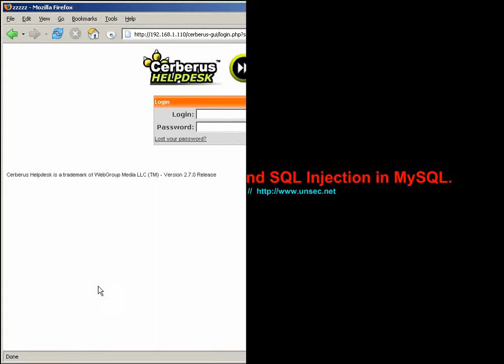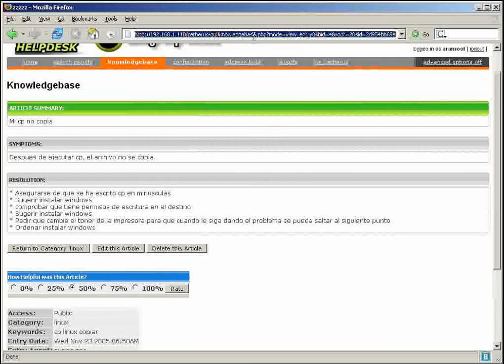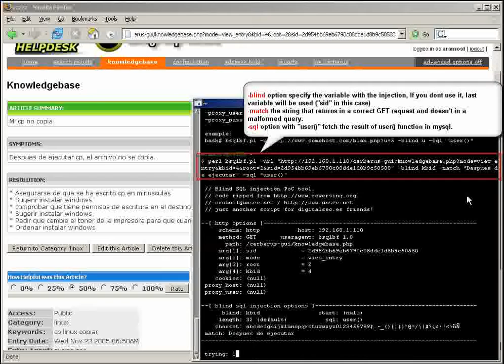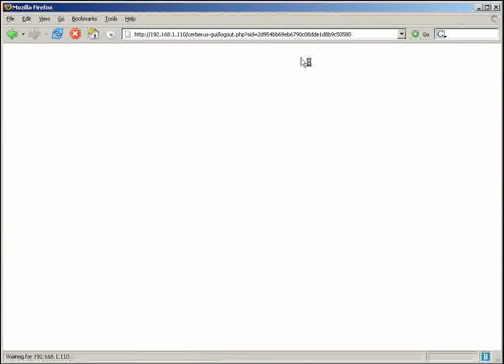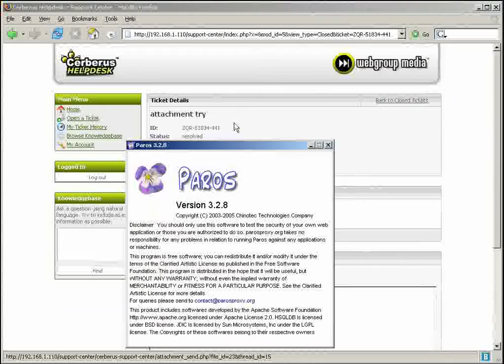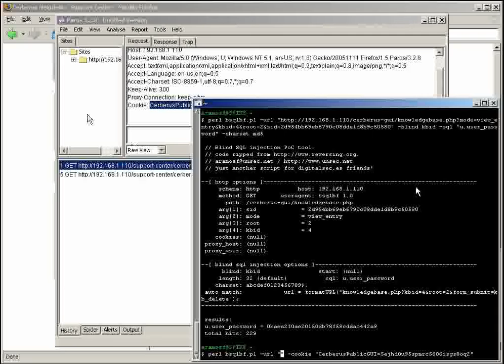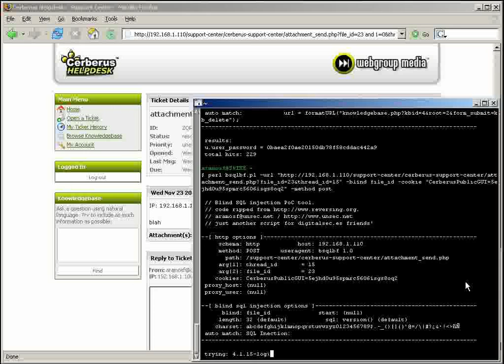Demonstration of Blind MySQL Injection bsqlbf by aramosf